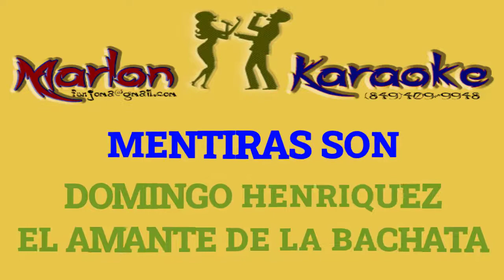MENTIRAS SON - DOMINGO HENRIQUEZ - EL AMANTE DE LA BACHATA - KARAOKE COMPLETO